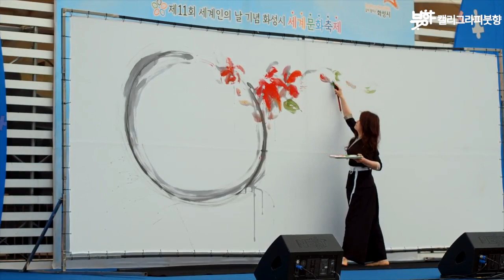[붓향] 이화선 작가 화성시 제11회 세계문화축제 캘리그라피 퍼포먼스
Korean Calligraphy Performance (Hwaseon Lee, Calligraphy Boothyang)